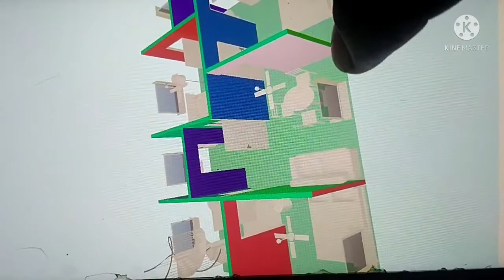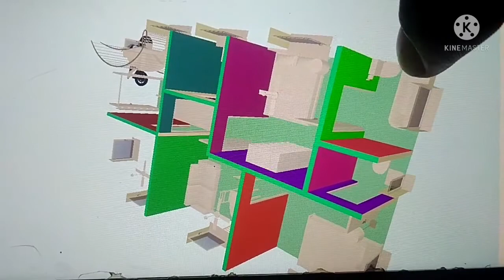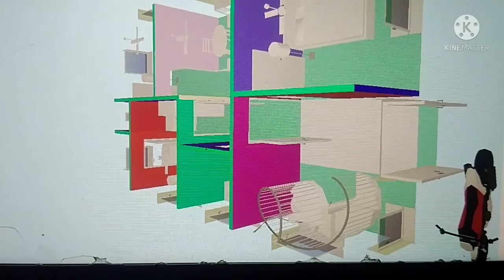20×30 Simple 3 bedroom house plans!!1500 sqft में बेहतरीन घर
20×30 simple 3 bedroom house plans
1500 sqft house plan
1500 sqft में बेहतरीन घर का नक्शा
20×30 house plan
20×30 house design 2021